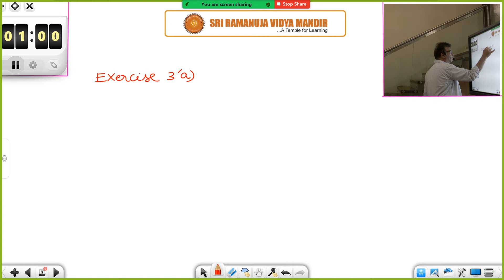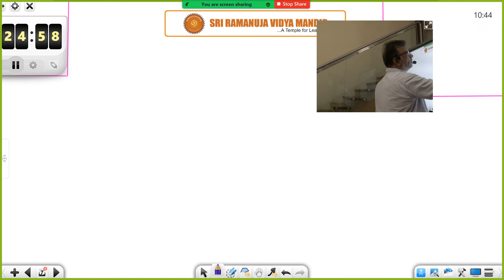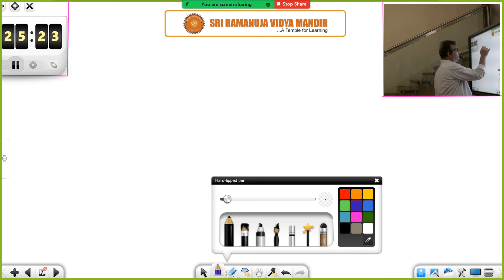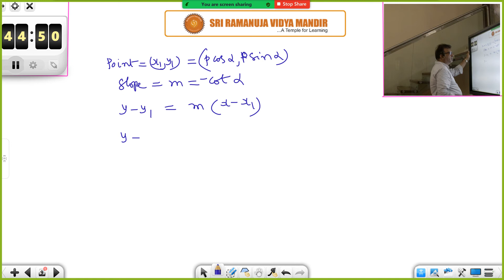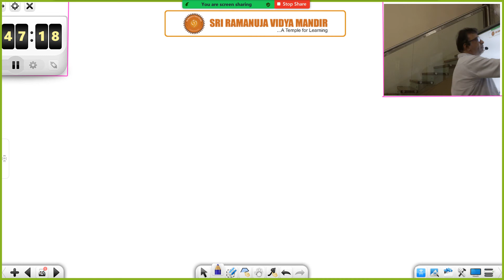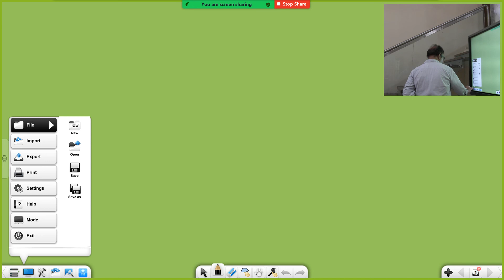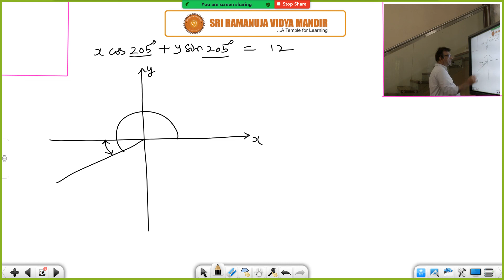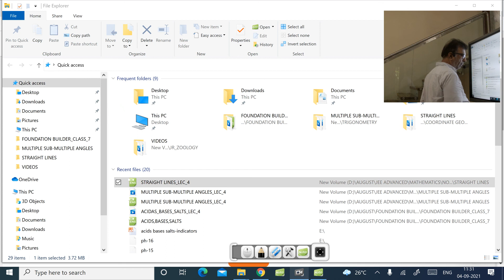STRAIGHT LINES_LEC_4